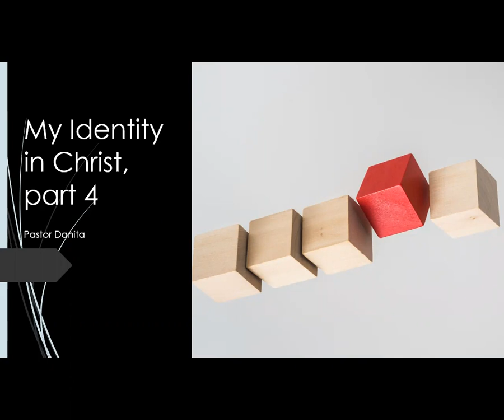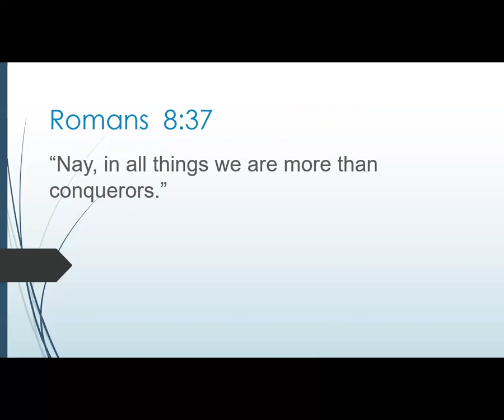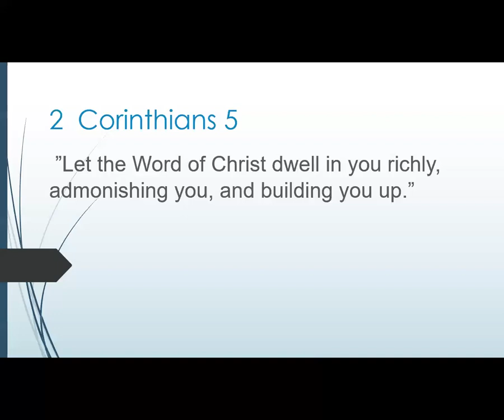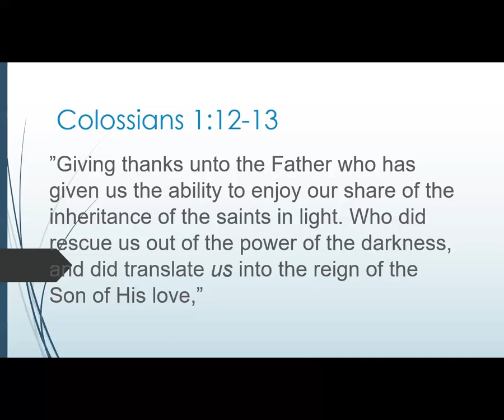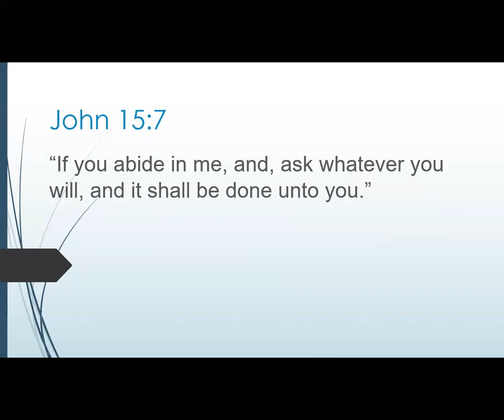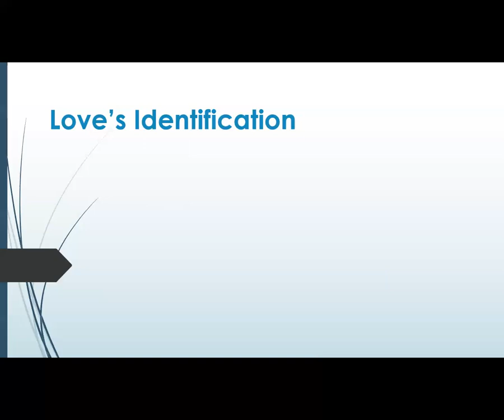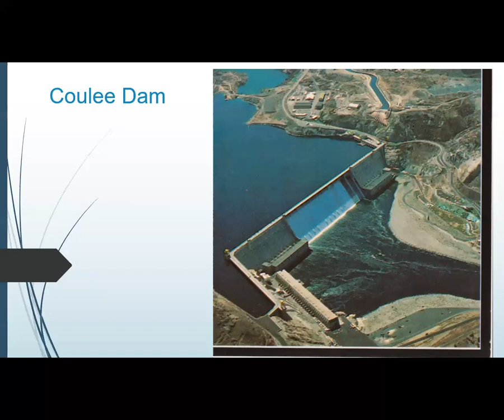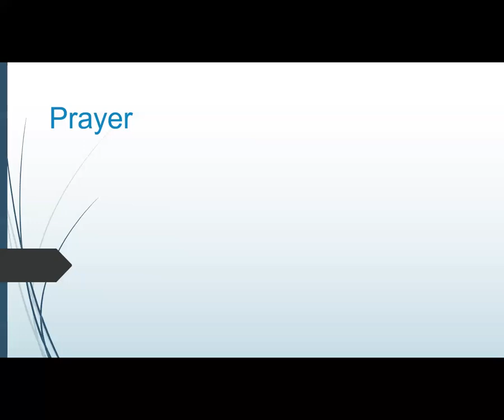07012020 - Believer's School - Pastor Danita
07012020 - Believer's School - Pastor Danita
My Identity in Christ part 4